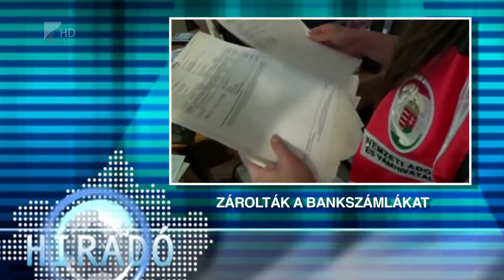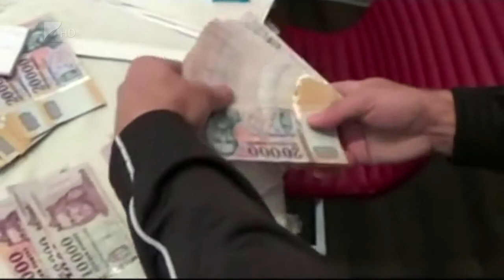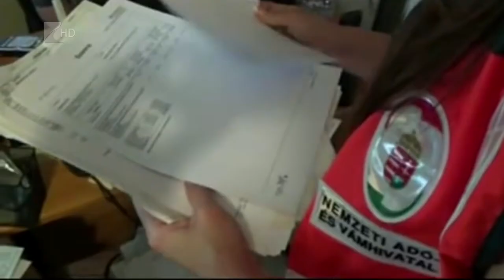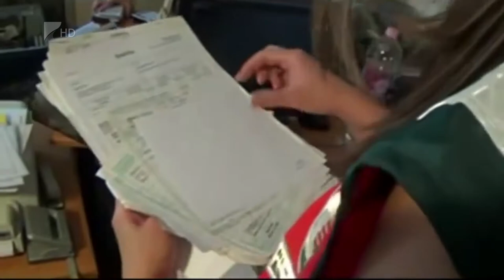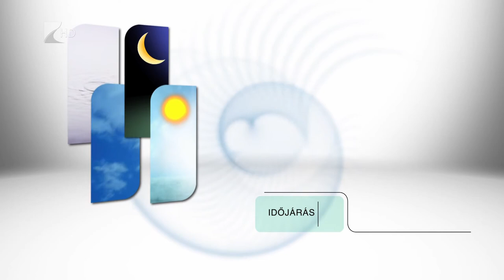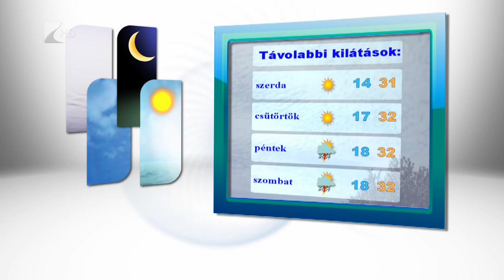Híradó 2017. július 17. - Kölcsey Tv